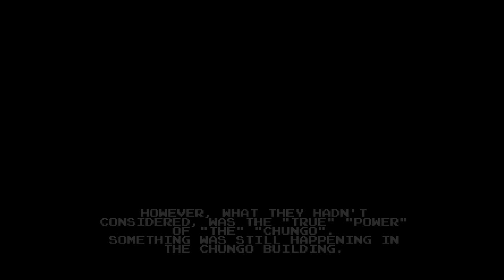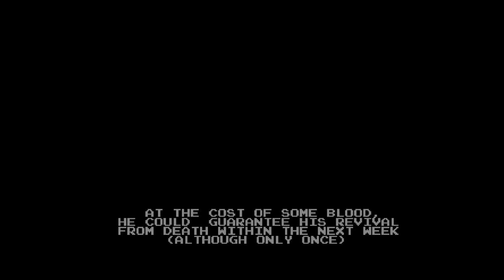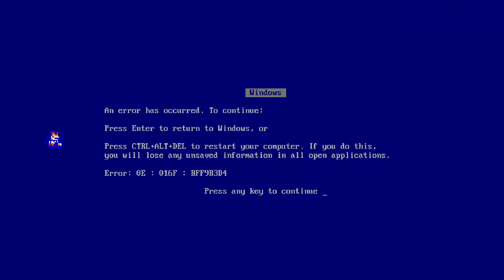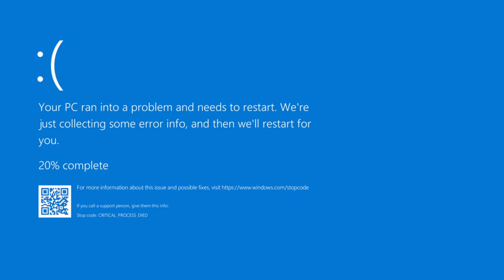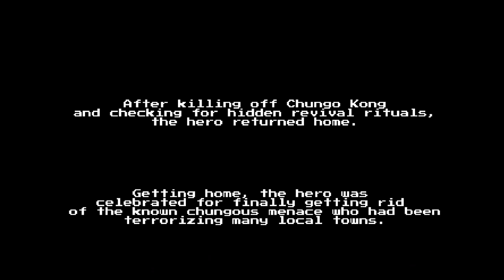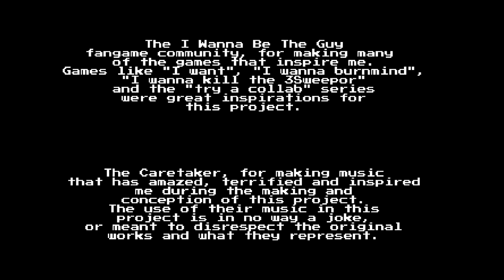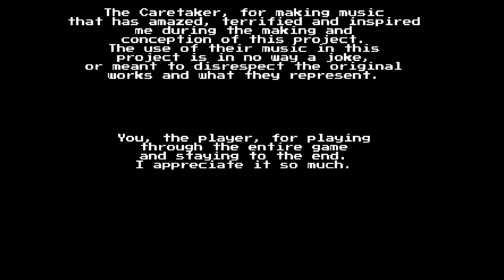Chungo's Gauntlet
Absolutely chaotic IWBTG fangame inspired adventure. The difficulty is low but it certainly never feels boring, it's unpredictable and enjoyable from start to finish. Give it a shot if you like high quality traps and higher quality shitposts.

Chungo's Gauntlet was created by Jane_Chef.
Game type: Trap, Adventure, Boss